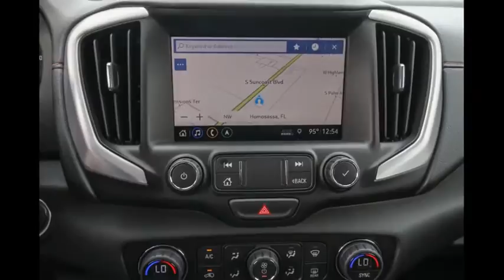2020 GMC Terrain Ocala, The Villages, Brooksville, Chiefland, Homosassa FL N20610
Quicksilver Metallic  2020 GMC Terrain available in Homosassa, Florida at Eagle Buick GMC. Servicing the Ocala, The Villages, Brooksville, Chiefland, FL area.